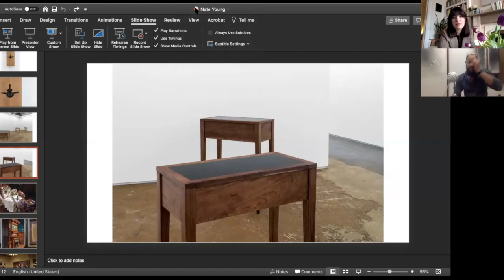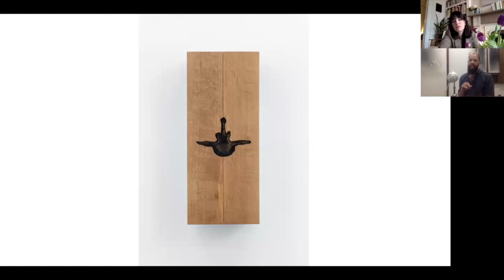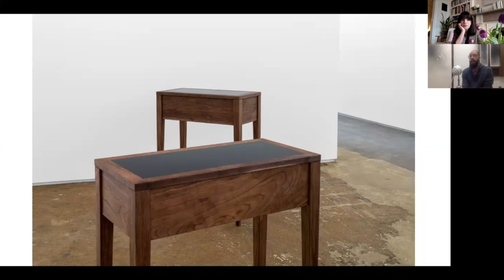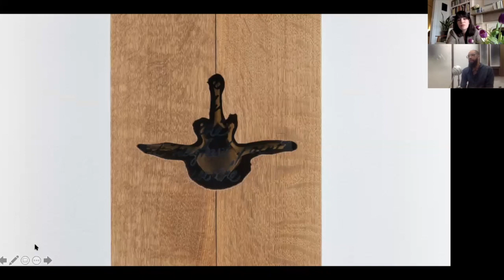/Dialogues: Nate Young | In Conversation — On Narrative and Voids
Nate Young (Artist, Monique Meloche) and Stephanie Cristello (Artistic Director, EXPO CHICAGO | Editor-in-Chief, THE SEEN).

Through his new body of work presented at moniquemeloche, the conceptual artist Nate Young mines his own family archives to explore and question the nature of identification, history, and the significance of ritual as a means to instill authority. Stephanie Cristello will join Young as he talks through the process behind his recently-mounted solo exhibition Transcendence of Time and presents a preview of the pieces to be included in his upcoming two-person exhibition A Tale of Today at the Driehaus Museum. Young and Cristello will discuss how Young’s narrative-based sculpture investigates the illusion of time, and how its nature seems more malleable than ever in the current climate.